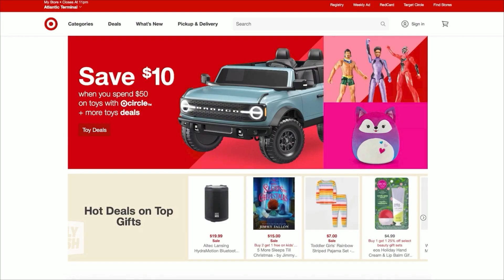Holiday Countdown is on | Trae Bodge | Daily Flash